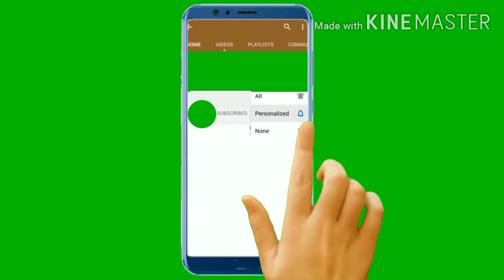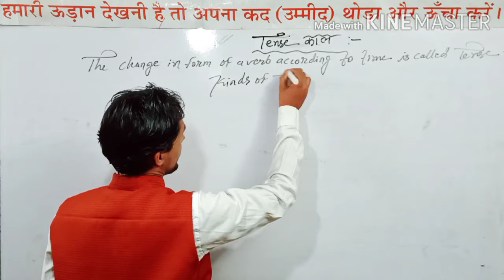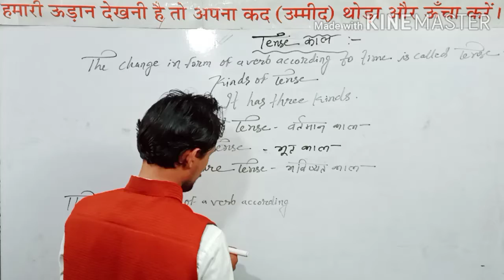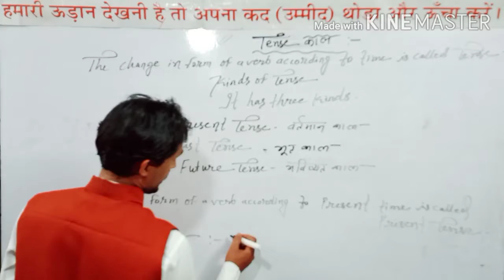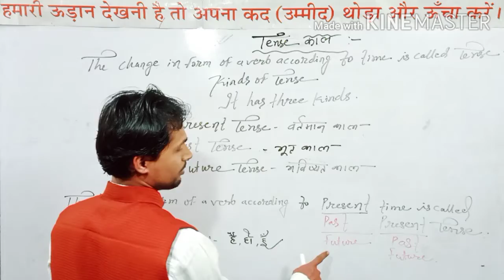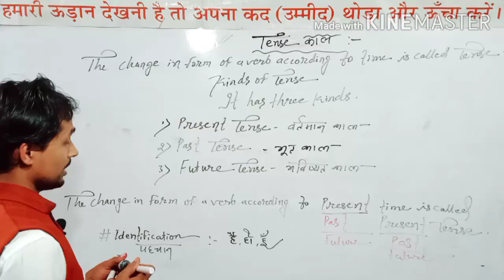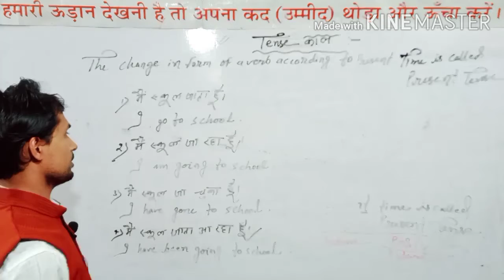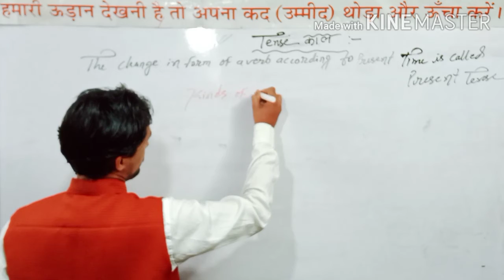Tense time and tense kinds of tense simple present tense present continuous present perfect present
Tense time and tense kinds of tense simple present tense present continuous present perfect present perfect continuous